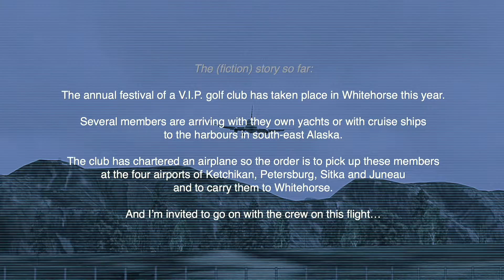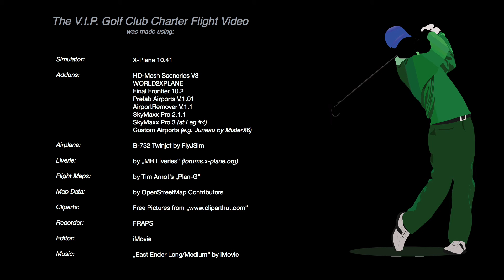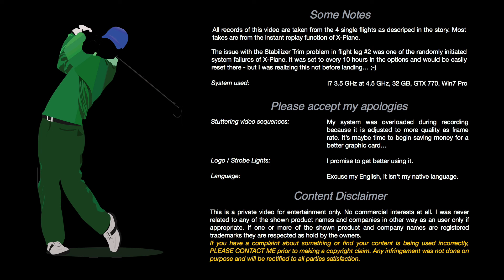XP10 Golf Club Charter Flight in Alaska B732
X-Plane 10.41: Four legs with a charter flight in Alaska in the B737-200 visiting Ketchikan, Petersburg, Sitka, Juneau and Whitehorse (Canada). I was invited to go with it to collect the members of a golf club.
Enjoy the play of colours in the last leg when arriving Whitehorse in the last light of the day.